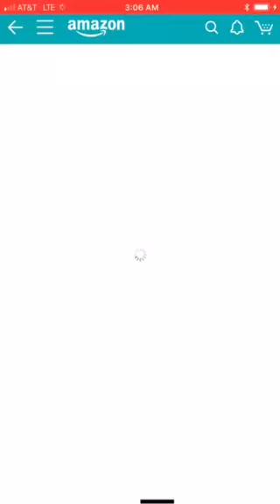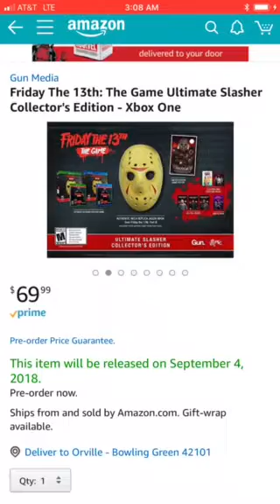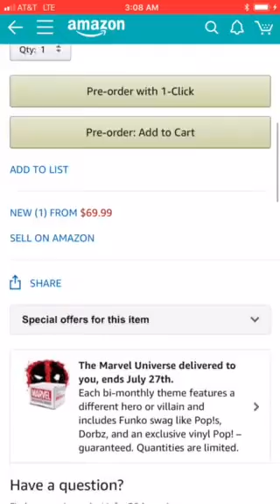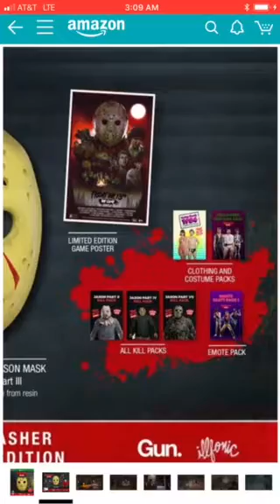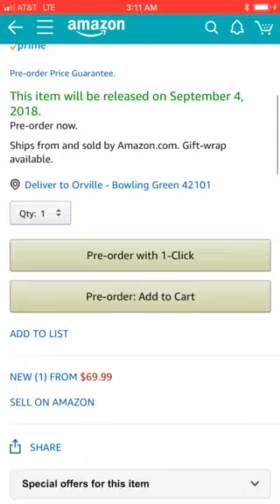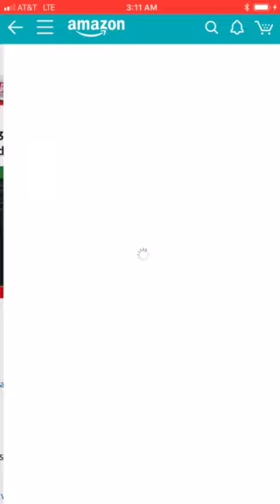Friday The 13th Ultimate Slasher Collecters Edition (My Thoughts)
What do you guys think will you be picking this up let me know down below